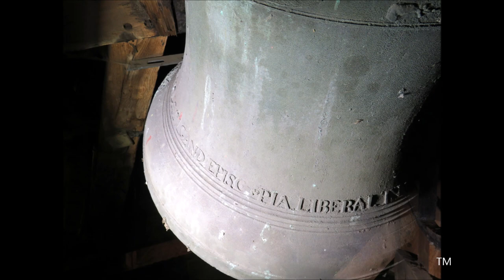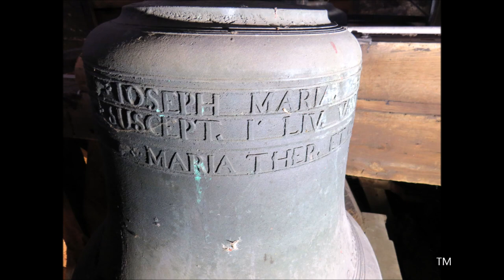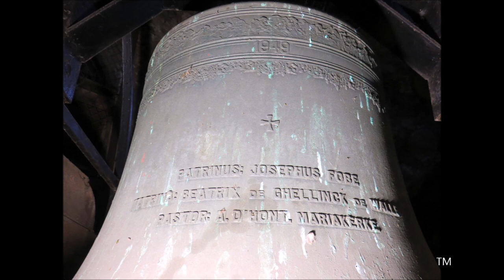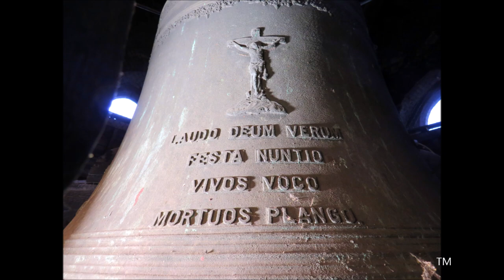Mariakerke (Gent), Onze-Lieve-Vrouw-Geboortekerk, klokken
Mariakerke (België, Oost-Vlaanderen).

Een voorstelling van de twee luidklokken van de Onze-Lieve-Vrouwekerk te Mariakerke, een deelgemeente van Gent, gelegen ten noordwesten van het centrum.
Tonen: a1 (la), f2(fa)

00:00 Foto's kerk (01:26 koor met neogotische glasramen van J.B. de Bethune)
02:47 Klokkenkamer
02:59 Uurslag
03:21 Foto's klok 2
04:36 Luiden klok 2
05:55 Foto's klok 1
06:50 Luiden klok 1
08:45 Luiden van de twee klokken (volgelui)

1) Theresia, a1
Gewicht: ca. 550 kg
Ø 0,952 meter

2) Jozef-Maria, f2
Gewicht: ca. 175 kg
Ø 0,631 meter
Gegoten in 1806, vermoedelijk door Constantinus(?) Wierinck(?) uit Overmere.

* In 1796 werd de aanwezige klok opgeëist door de Fransen. In 1806 kwam de huidige kleine klok in de toren. In het opschrift staan vermeld: keizer Napoleon, paus Pius VII en bisschop Stephanus XVIII, dit laatste verwijst naar Etienne Fallot de Beaumont, afkomstig uit Avignon en in 1802 door Napoleon benoemd tot 18de bisschop van Gent.
Er staat geen gieter op de klok vermeld. De vorm van de klok en aanwezige versieringen (zoals salie(?)bladeren en handjes) die gelijkaardig zijn aan Wierinck-klokken in Watervliet, Oosteeklo, Laarne en Bassevelde, doen vermoeden dat ze gegoten is door één van de leden van de familie Wierinck.
* In 1885 leverde Severinus Van Aerschodt een klok van ongeveer 600 kg, genaamd Theresia. Deze klok werd in 1943 opgeëist en in 1949 vervangen door de huidige grote klok van Michiels.

Een vroege vermelding van een kerk of kapel in Mariakerke stamt uit 937. Het oudste deel van de huidige kerk is de onderbouw van de toren die mogelijk nog uit de 12de eeuw stamt. In de 13de eeuw wordt de oorspronkelijke romaanse kerk verbouwd in vroeggotische stijl, lijkend op de Scheldegotiek. De transepten, het koor en de toren worden verbouwd. Tussen 1887 en 1892 wordt de kerk sterk verbouwd in neogotische stijl onder leiding van architect August Van Assche. O.a. de middenbeuk werd toen verlengd en verhoogd en er kwam een nieuw traptorentje. Ook het neogotische interieur stamt grotendeels uit die periode, met onder andere glasramen van Jean-Baptiste Bethune.

Met dank aan het kerkbestuur van Mariakerke voor de toestemming om de klokken op te nemen, aan Mevr. Van Lerberge voor de praktische regelingen en aan Dhr. Goetgebuer voor het onthaal.
Ook aanwezig was: Thierry Pauwels.